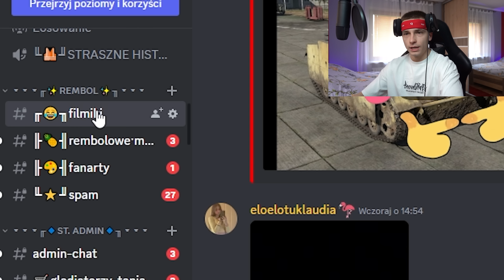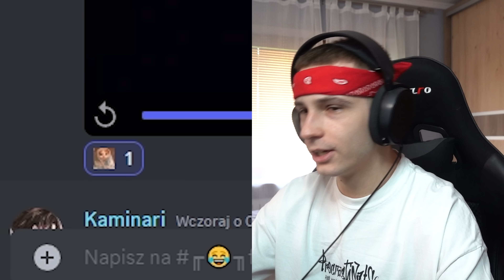TO nie MOŻE BYĆ PRAWDA!😭(Magical, Nikita)